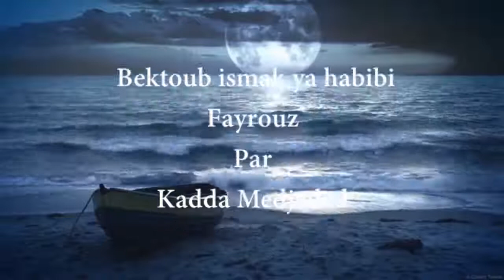Medjeded Kadda - (Official Music Video) - Cocktail Kadda Medjeded - Suite 2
Cocktail - Par Kadda Medjeded